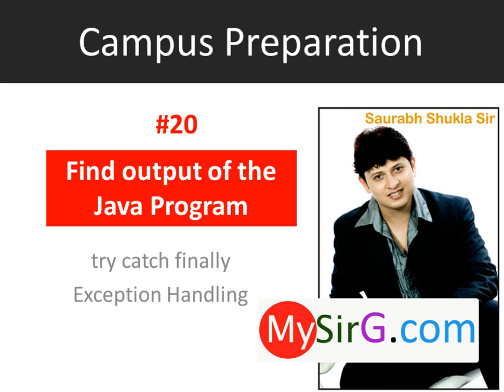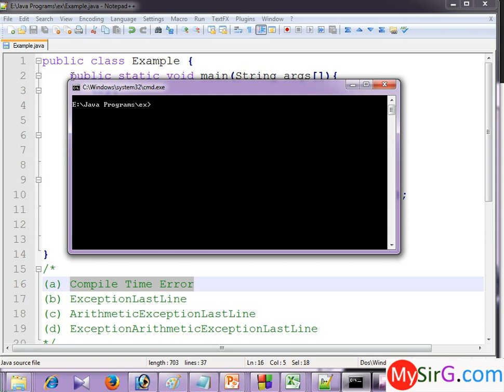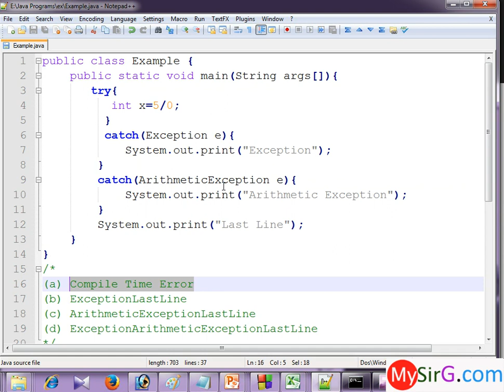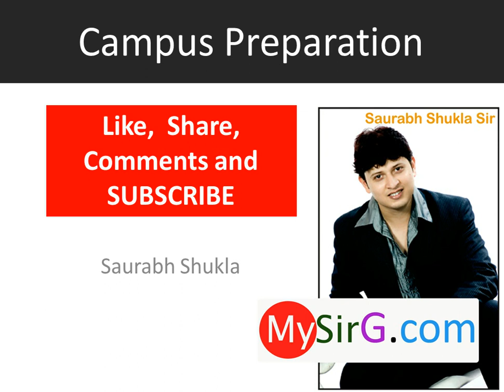#20 Find output of Java Program Hindi